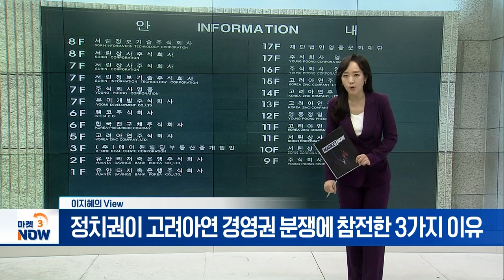정치권이 고려아연 경영권 분쟁에 참전한 3가지 이유 [이지혜의 뷰] | Market Now 3 (20240920)